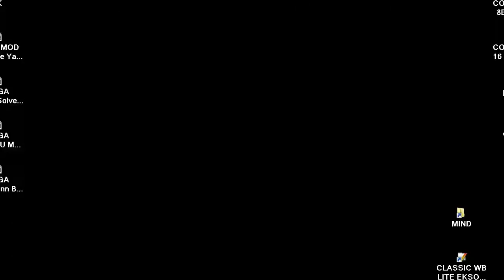DOOM MOD BludSP1 WAD